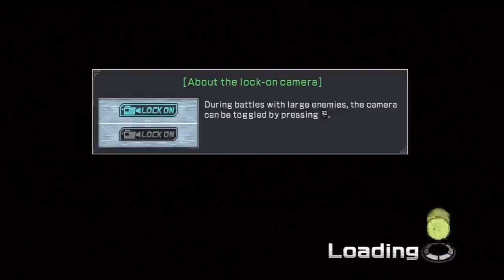Dynasty Warriors Gundam 3 (PS3) w/ Sukwendo (grinding stupid friendship) 2011.08.07 - 5 / 9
Friendship grind... And then realizing I had more missions to do that could have been done at the same time as grinding, haha. -- Recorded live on Justin.tv